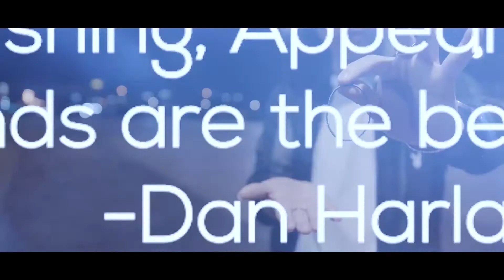PSYCHOBANDS - Dr. Cyril Thomas & Calvin Liew.